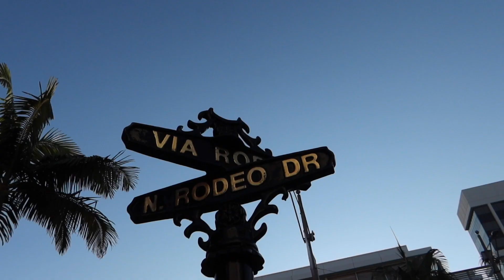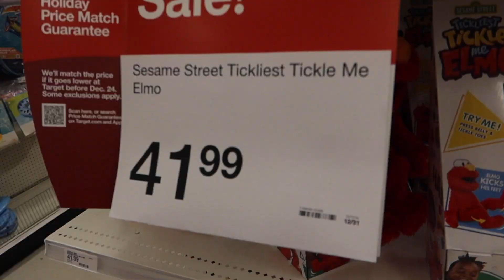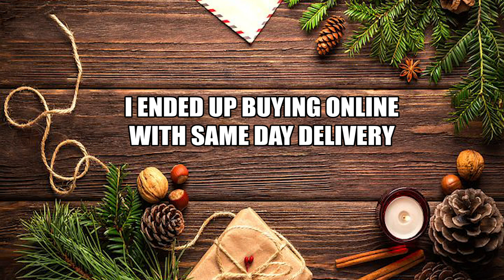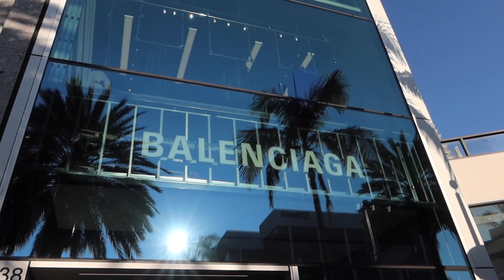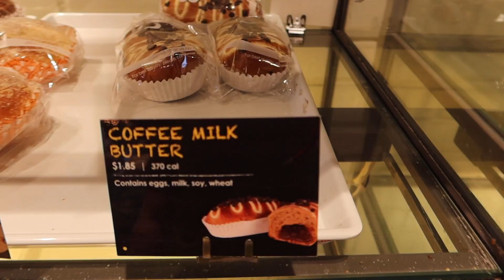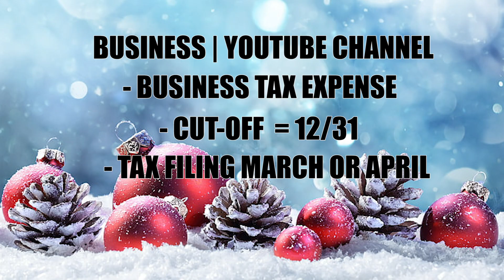S2 EP 43 | CHRISTMAS GIVEAWAYS | RODEO DRIVE | LOS ANGELES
Facebook - GUY'S PA LIKE AND FOLLOW PO.